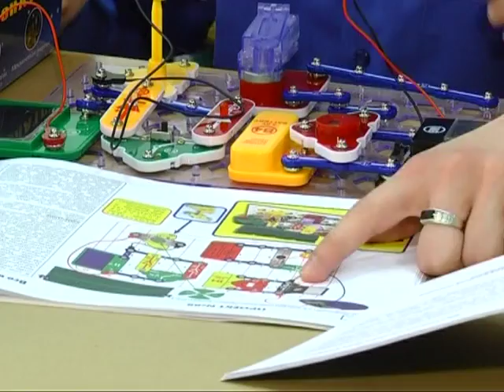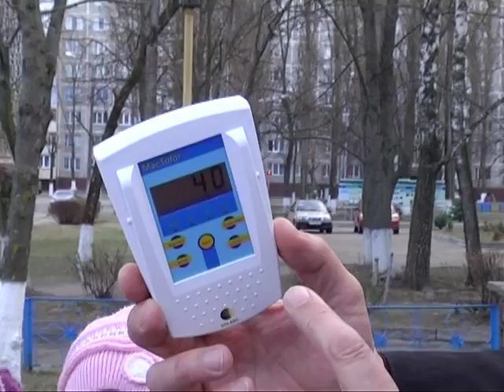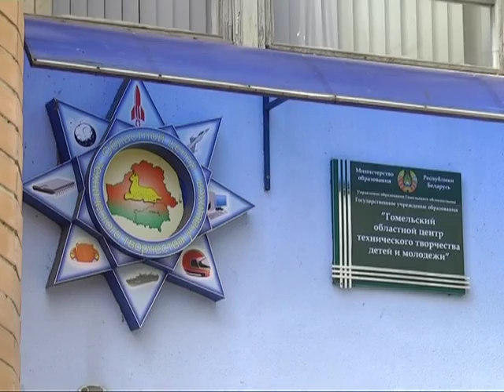15 04 2015 Эконом Центр детского творчества